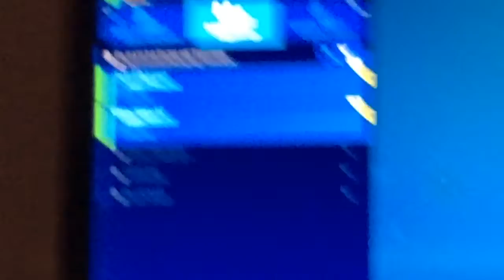Fortnite name add me !